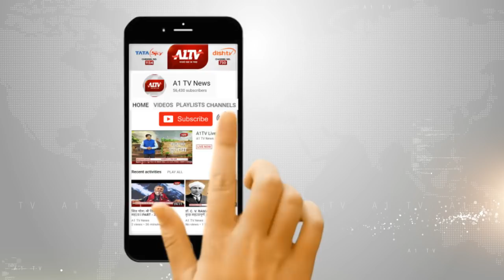भीलवाड़ा लोकसभा सीट- बीजेपी की हैट्रिक होगी या कांग्रेस मारेगी बाजी.....सत्ता संग्राम A1 Tv